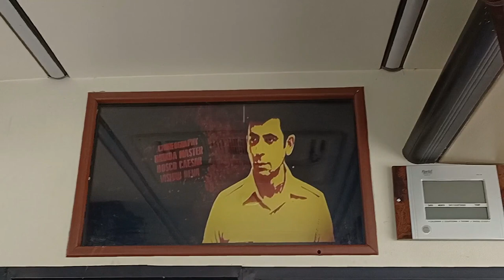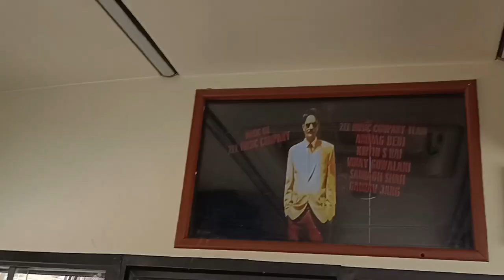IITian (Younger Brother) Ki Shadi